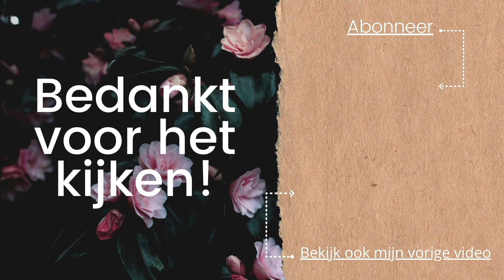ASMR | ☆ Ik geef mijn vriend een ontspannen gezicht massage ☆ | real person | Dutch | ASMaRja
Hé,                             ⇣⇣⇣

vandaag heb ik mijn vriend gestrikt voor nog een video!! ik geef hem een heerlijk ontspannen gezicht massage.

Doe een duimpje omhoog als je het een leuke video vindt en klik op het notificatie belletje als je niks wilt missen!

Veel liefs,

☞ FAQ
Leeftijd: 18/04/1991
Camera: Iphone 11
Microfoon: Blue Yeti
Edit programma: IMovie